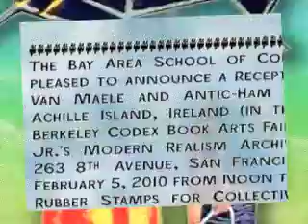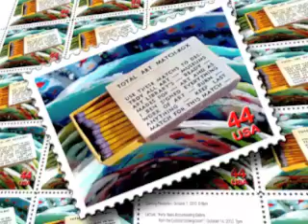REDFOXPRESS (FRANTICHAM) RECEPTION @ JOHN HELD, JR.'S IN SAN FRANCISCO, CALIFORNIA ON 2.5.11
A RECEPTION FOR REDFOXPRESS (IRELAND) @ JOHN HELD, JR.'S IN SAN FRANCISCO, CALIFORNIA. BAY AREA CORRESPONDANCE SCHOOL MEMBERS LIVING AND RETIRED ATTENDED AND HAD A GREAT TIME.